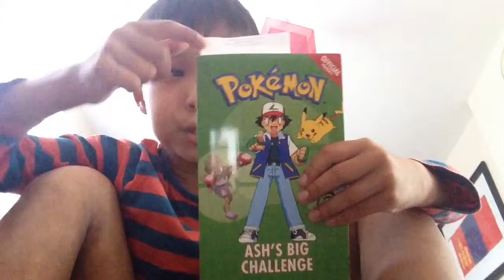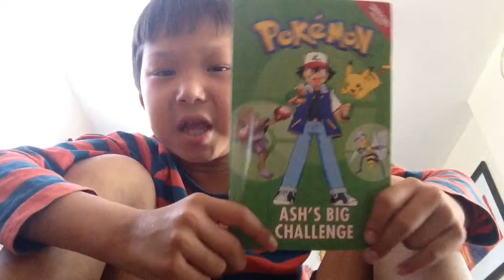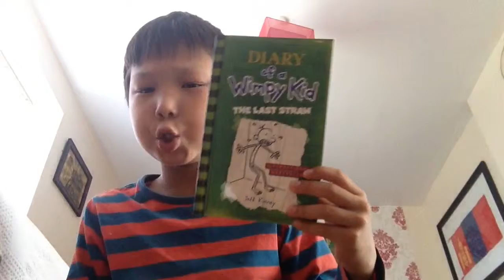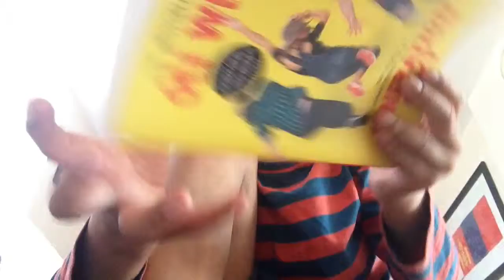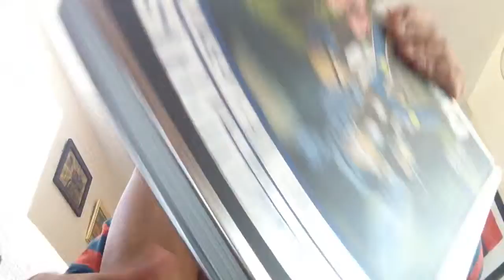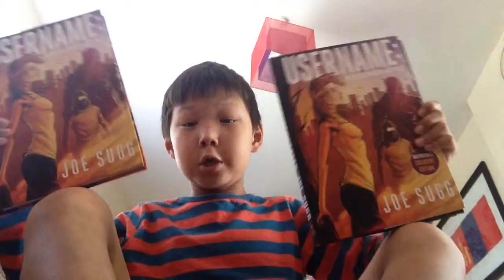I read more books than my 18yr old brother!